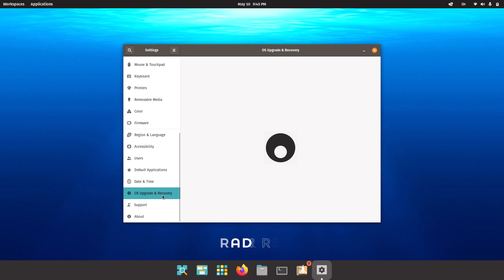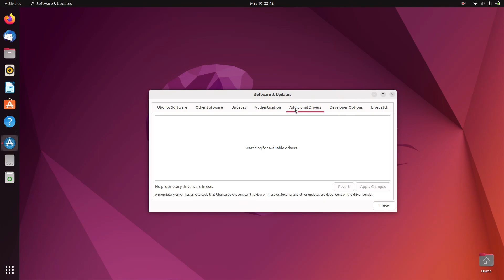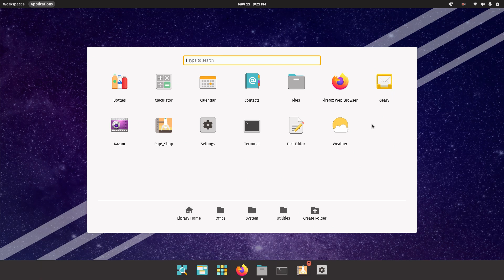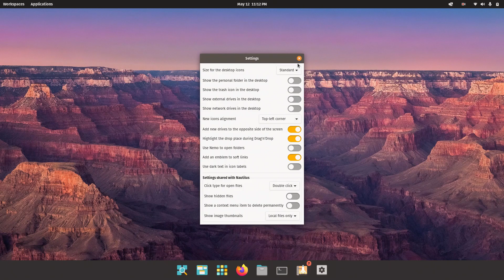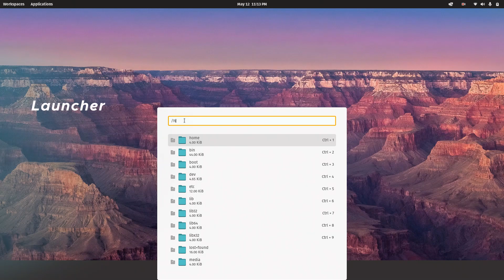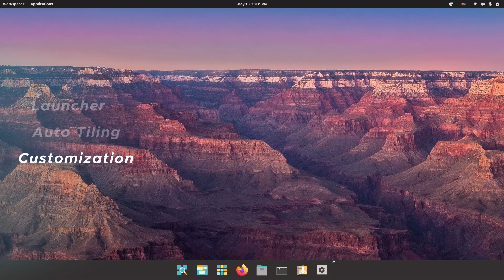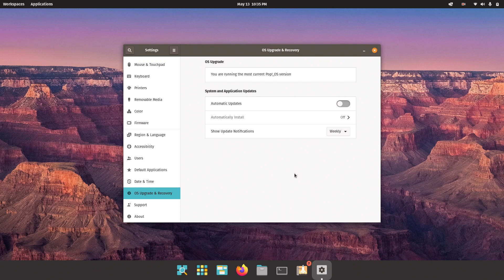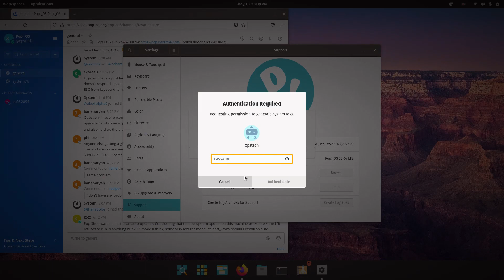POP OS 22.04 vs Ubuntu 22.04: POP OS Wins! Here's Why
Hey Guys! Welcome to XPSTECH. In today's video, we will check out the recent release of POP OS i.e POP OS 22.04. POPOS is an Ubuntu-based
Linux distro developed by System 76. The recent version of POP OS has the latest Ubuntu 22.04 LTS as its base.

In this video, we will look at the reasons for the massive popularity of POPOS. The video covers the major differences in terms of design and features between Ubuntu 22.04 and POP OS 22.04

2. Microphone :

Blue Yeti USB Microphone

3. Techblaze Microphone Stand for Blue Yeti Mic with Double layered screen Pop Filter

4. Mouse :

Red Dragon M601

5.  Virtualization Software

Vmware Workstation 16 Pro